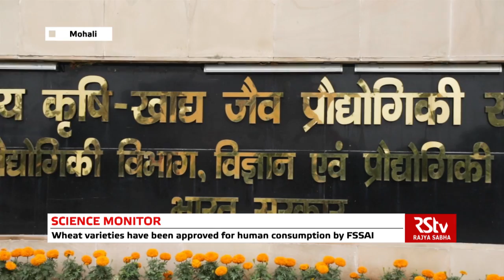Coloured Wheat Varieties